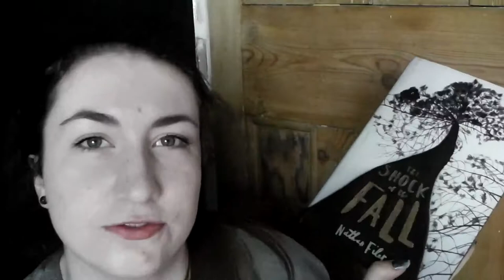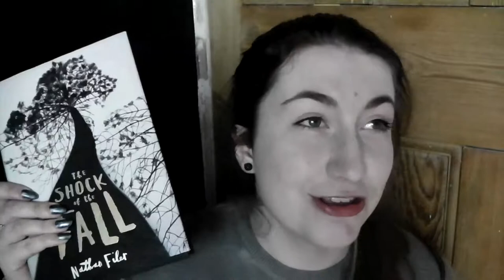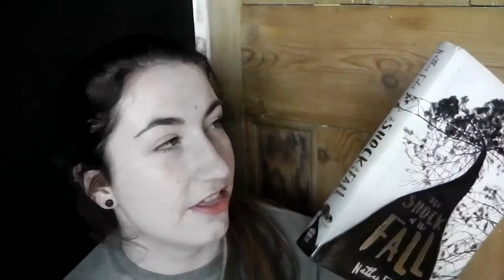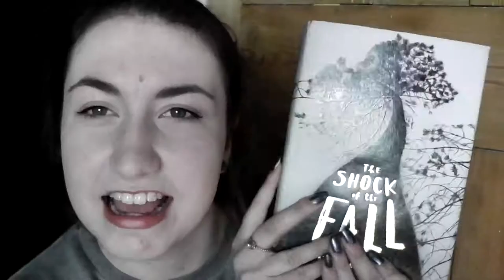The Shock of the Fall by Nathan Filer | JC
Hello!
My brief thoughts on The Shock of the Fall, a stunning novel of a troubled young boy growing up. It was very refreshing and eyeopening. I highly recommend this one. I hope you enjoyed the video. What were your thoughts?

Social Medias:

I have Wattpad!

I have a blog! Here it is